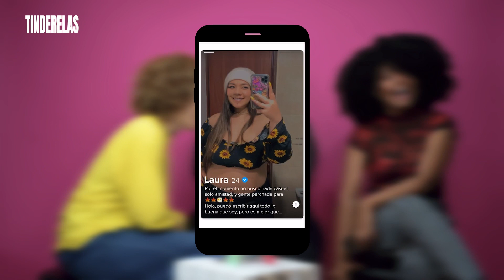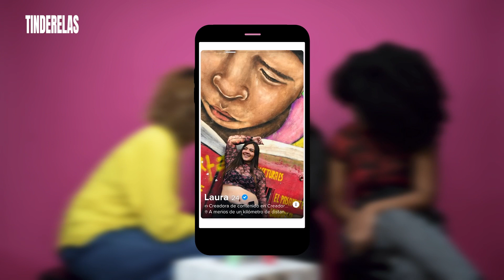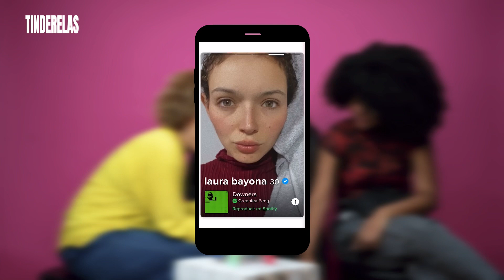Tips para tu 📸 de perfil en Tind🔥r con Tinderelas 📲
Si no tiene foto de perfil o se niega a enviártela, ¡AMIGA DATE CUENTA! ❌ No te pierdas este Tinderelas porque si tú no cumples los requisitos mínimos, pues tocó baño y pedirle a un amigue que te tome un par de fotos decentes (Spoiler: Nadie conquista con una foto donde están les hijes) 📸